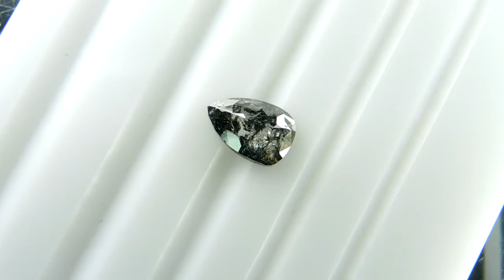Natural Loose diamond Rose cut pear shape gray nas color 1.22 ct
weight : 1.22 ct
Shape : Pear Rose cut
Color: gray nas
Cutting : very good
Clarity: TRANSPARENT
Treatment : Untreated 100% natural diamonds
The picture is in the same color & quality